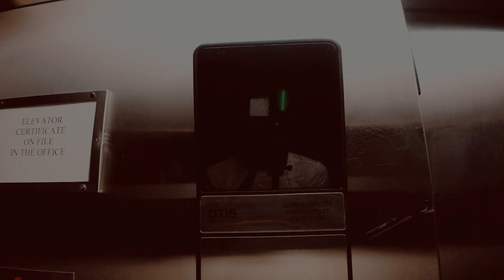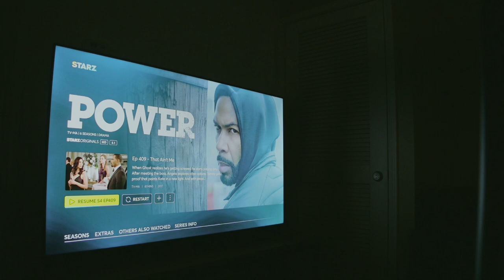Solo Activities | Cinematic Vlog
Or